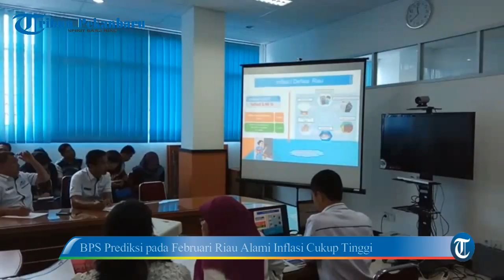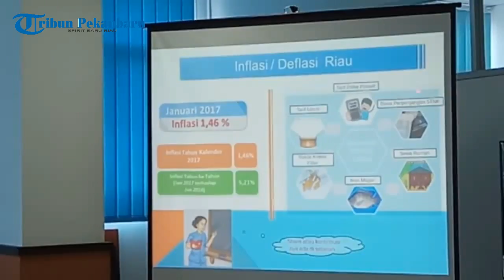BPS Prediksi pada Februari Riau Alami Inflasi Cukup Tinggi